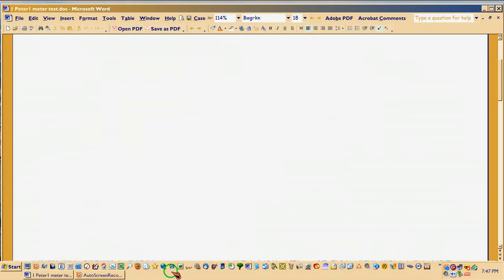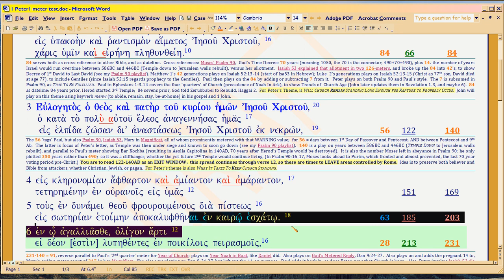5e16 RFG : Meter Explains Bible, Peter maps Future M.Aurelius to Commodus, cont.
. No more vids will be posted in Youtube.

, still on the Aurelian period, and how Christianity became so vocal, political and obnoxious, during this time.

for their writings.  See for yourself, how bad they were.  So they are a plague on humanity, so Rome is under plagues.

1 Peter 1:5c, on Aurelius' reign. Peter's wry satire, SYLLABLE BY SYLLABLE!  on this period, is heartbreaking, too: for he's characterizing what Roman historians call a 'golden age'; so too, the 'Church Fathers' turned philosophical -- sending Christianity into the tank, to make it look like every other religion.

Christendom never recovers from this denouement. We think it's OUR golden age, how stupid can we be! (see the bilious MODERN praise of uniting Christianity with philosophy, in

Just as Israel wanted to be like other nations and rejected God as King in 1050 BC; in 160-186 AD, Church rejects Him. In favor of, scholasticism: emulating Aurelius. That trend has continued, ever since. They were hot on how intellectual they were.  Bible gets twisted more than ever.  In favor of, philosophical ingratiation.  Rev17, baby.

So the warring apostate Christians, claimed today as part of the 'Catholic Church', were destroying Bible meaning right and left.  But so too, were their opponents.  Very much like today.

So God sent one plague outbreak after another, to Rome.  And it kept on going, for well over 100 years!  And, military incursions!  See Leviticus 26, Deut 28!  Warning, Bill Robinson!

Why not?  Everyone put his 'faith' (pistews, in the verse) and his custody (phrouroumenous) under the power (dunamei) of POLITICS and PHILOSOPHY -- but not, under God.  By contrast, God took them all into custody with the plagues, since they were plaguing Christianity, 1John5:16:  Hegesippus, Martyr, Hermas, Tatian, and especially Irenaus, Athenagoras, Tertullian.  All anti-semitic, twisters, liars, gossipers, with total disregard for Scripture or even a modicum of desire to tell the truth. So God cleans house.  For the next 100+ years, four generation curse.

Note Peter's wry language: salvation being REVEALED -- yeah, you're DYING! Since you're dying, you're kept under GUARD due to FAITH (yeah, in what, and with what results when REVEALED, lol).

Paul's text for the same period, is on DEBT CANCELLATION through His Blood, yielding RICHES (get the pun? Riches of bleeding for the world or riches of Christ bleeding for you, you bleeding for the Word instead)  -- at which point, Aurelius dies!

Every emperor afterwards, will claim lineage from him. The loopy Christians too, claim Christianity is like Aurelius' philosophy. To sell it. So ask: why should anyone believe in Christ?!?!

Meanwhile, the FEW believers faithful in Word, reading these Petrine and Pauline antiphonal verses, know to LEAVE; so to be kept under guard AWAY from Rome and her sicknesses. See how the verse applies in both positive and negative directions?  Oh, this is SO classical Greek drama of sotto voce political commentary, in every great play of the golden age of Greece, 500's BC!

Download pdf on Peter's meter (only the Greek, all of 1Pet1:1-12) . It sports links to the historical sections in Ephesians1REPARSED.htm, so you can read both university and contemporary Roman history/Church documents, to see why Peter meters as he does.

Download the interleaved (Paul's Eph 1:3-14 with 1Peter1:1-12) song with its metered translation, . Since 1Peter 1:1-12 is metered, the final version will be much longer.

To get the most out of this play of Church/Roman history, read Paul's meter, replete with Roman writings, university websites on the historical references (if you have Bibleworks fonts; or download them free  HTM version . PDF version

To see how the 49 years were missed, not 70 (as mistakenly claimed by Eusebius, who scholars have blindly followed ever since), ; then search on 'Master Accountant', to read the accounting.

Since Isaiah and Daniel started this rhetorical style of meter-mapping-to-kings tradition, watch videos on Daniel 9, beginning  It's faster and easier to instead download the Daniel document in that video's description, then read through it to see his style.  Both Paul and Peter talk back to Daniel 9 VIA its style -- which I call 'tagging' -- as Mary had done, in the Magnificat.